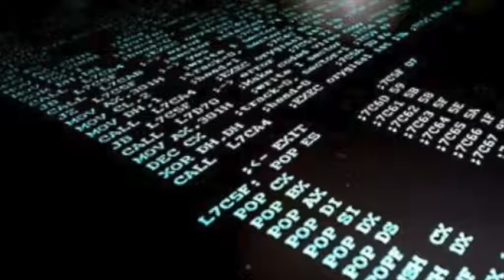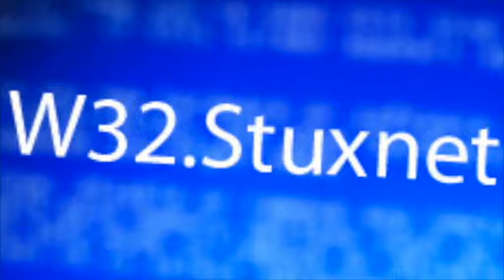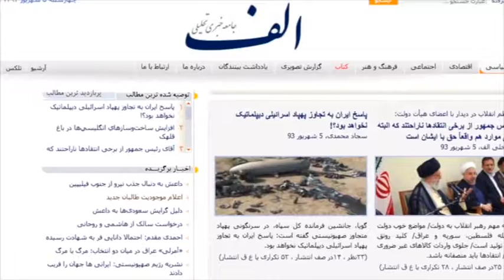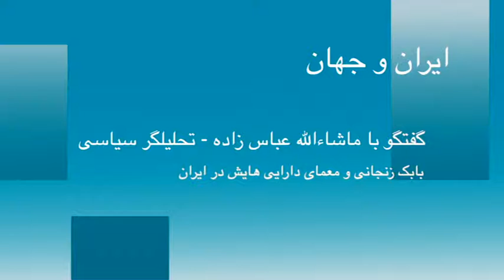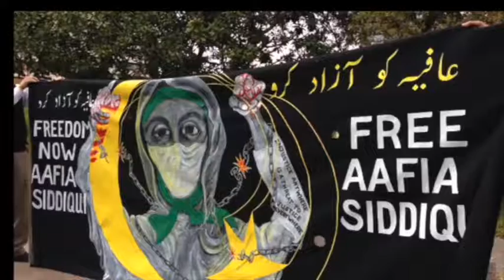تلویزیون ایران فردا - ایران و جهان در هفته ای که گذشت یکشنبه 9 شهریور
شما را به دیدن مهمترین رویدادها و تحولات خبری ایران و سایر نقاط جهان دعوت می کنیم. گزارش ها و مصاحبه های اختصاصی نیز همچون همیشه برای شما تدارک دیده ایم. با ما همراه باشید و اخبار هفتگی را با دوستان خود به اشتراک بگذارید.